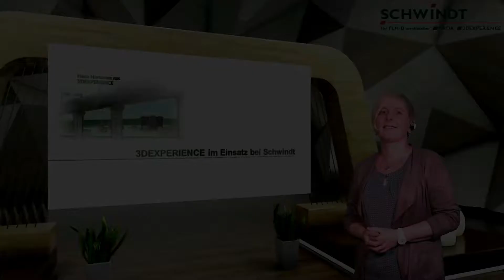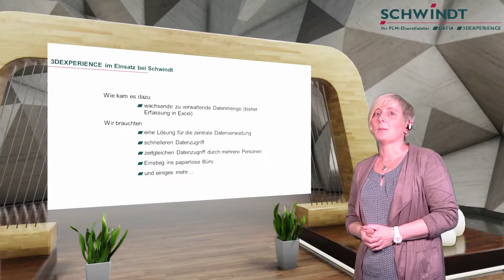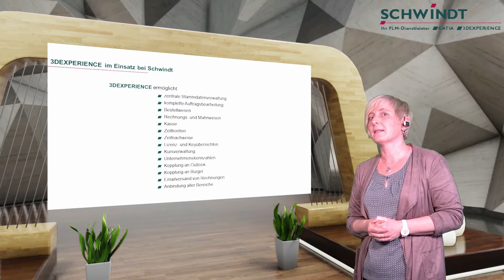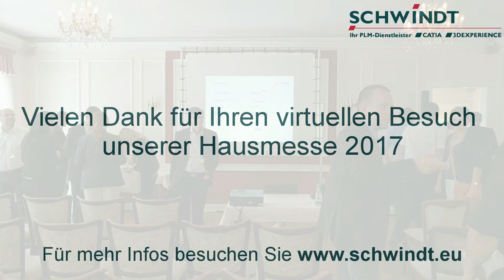SCHWINDT Hausmesse 2017 Stand CA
Dassault Systèmes 3DEXPERIENCE im Einsatz bei SCHWINDT

erstellt mit 3D-Filmstudio von HCV data